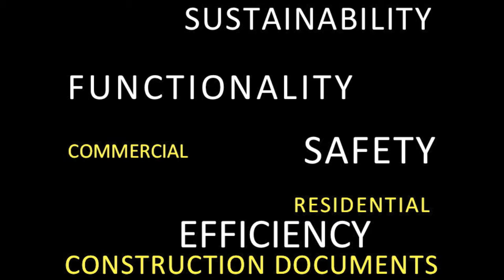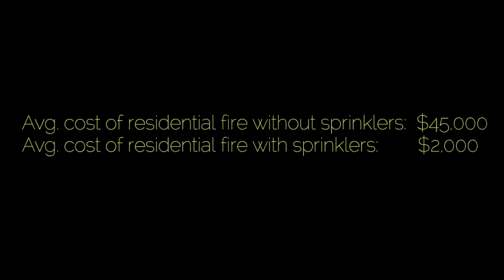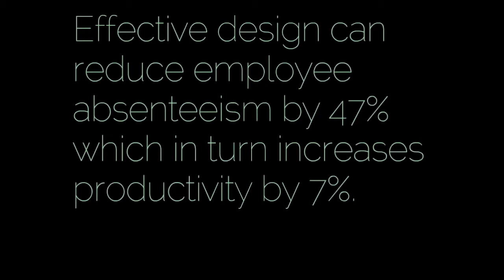IDEC 2011 Video Competition 3rd Place ID Economically Effects Society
Licensed Interior Designers positively impact businesses. Kristin Amundsen, Hannah Berryhill, Emily Sutton - University of Texas Austin